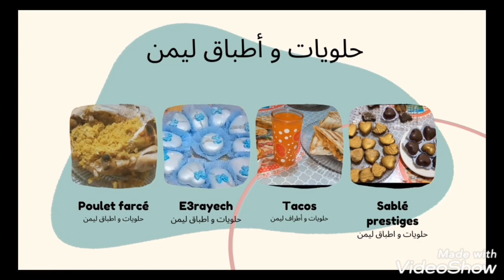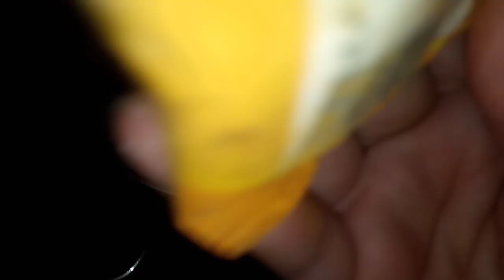طجين الزيتون بلجاج كما يحبو الخاطر.مع كسرة الله الله😋👍🙏👍🔔